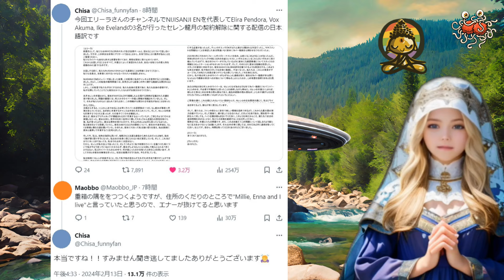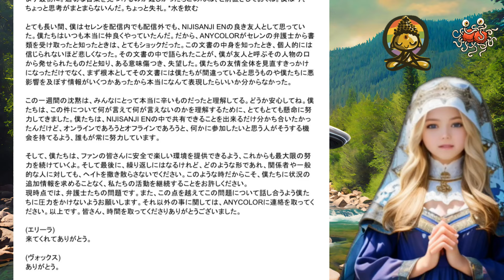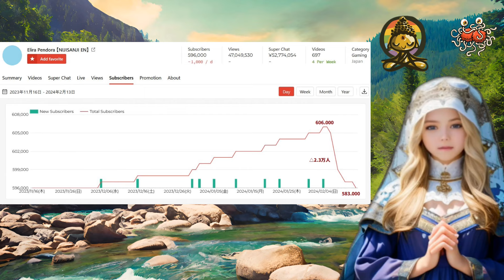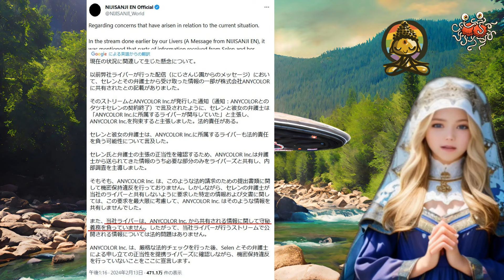【ボイロ読み上げ】エリーラ、ヴォックス、アイクの主張全文和訳【セレン龍月引退騒動】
2024年2月13日、にじさんじENのエリーラ・ペンドラさん、ヴォックス・アクマさん、アイク・イーヴランドさんらよりセレン龍月引退騒動に対するお気持ち配信が行われました。